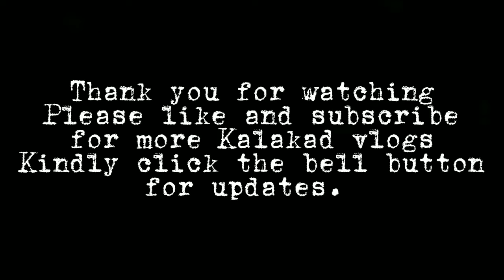Kalakad sa Kalye [Uyanguren st.] (vlog #20)